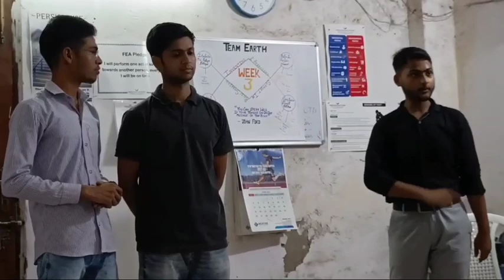1st presentation Public speaking fear how to remove it ? By Famous coching FEA New Delhi